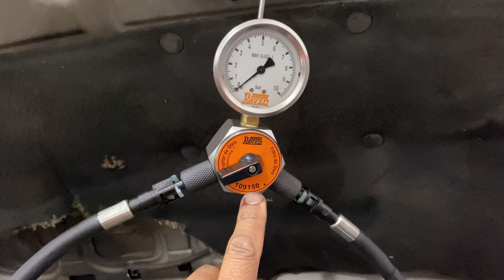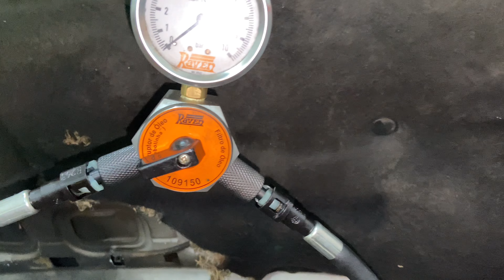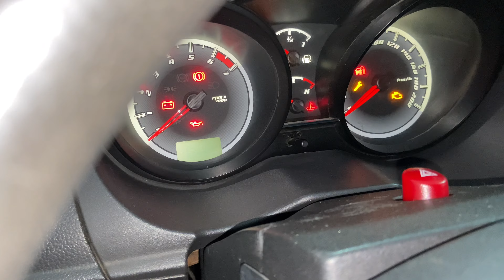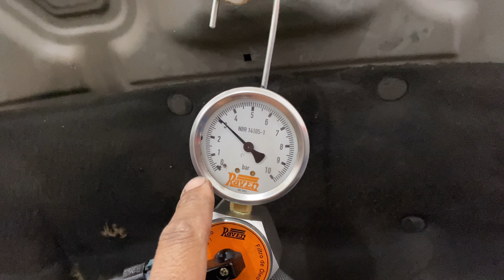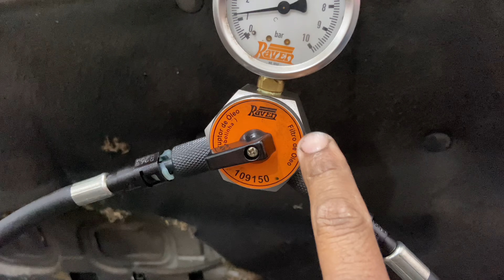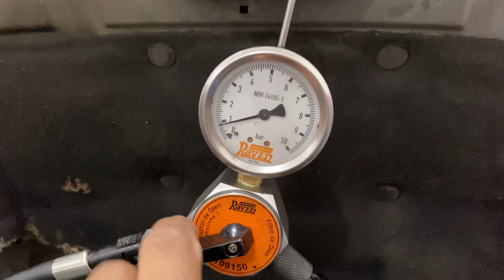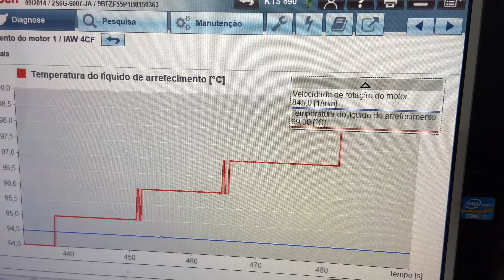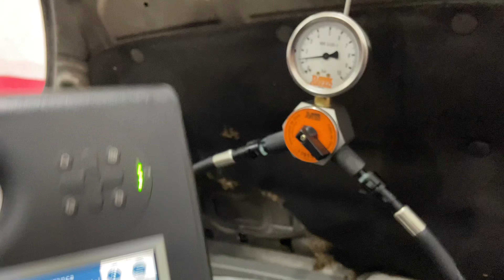Como saber se o motor do carro está ruim antes de comprar o carro?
How to know if the car engine is bad before buying the car?
¿Cómo saber si el motor del coche está malo antes de comprar el coche?
कार खरीदने से पहले कैसे पता करें कि कार का इंजन खराब है?